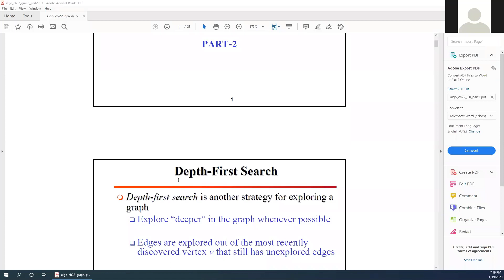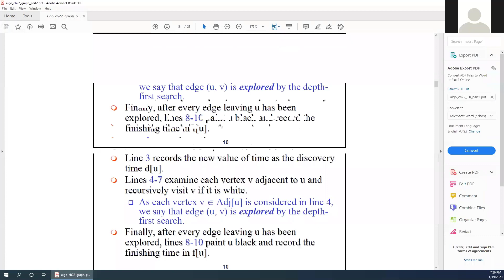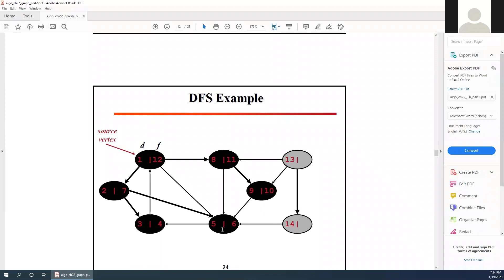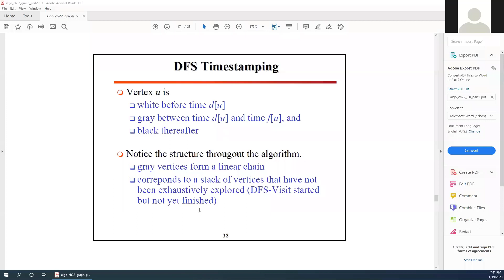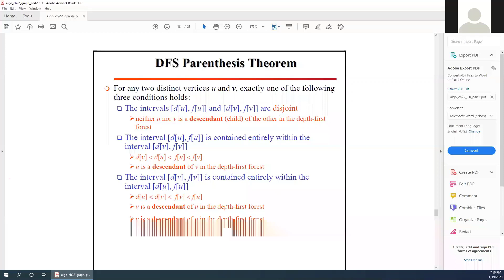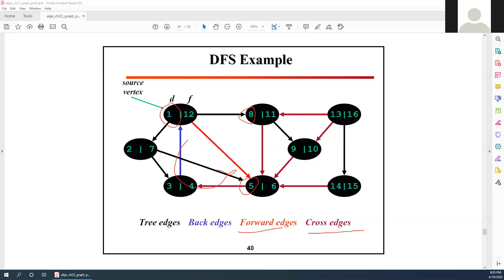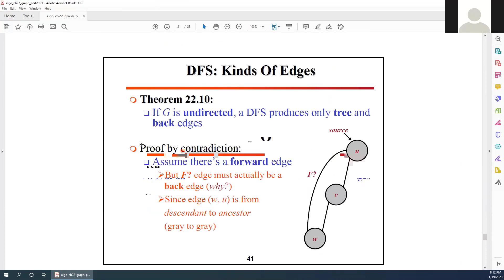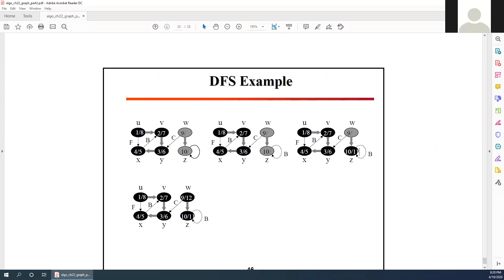أ.علاء أبو زهرة | خوارزميات – 7 – لقاء2 حول graph theory الجزء الثاني